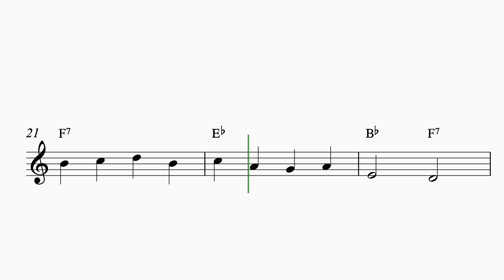Clarinet Sheet Music Easy - Old Black Joe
In this video, you will learn to play the song Old Black Joe by Stephen Foster with easy clarinet sheet music in C-major. Including transposed chord symbols for C-instruments.